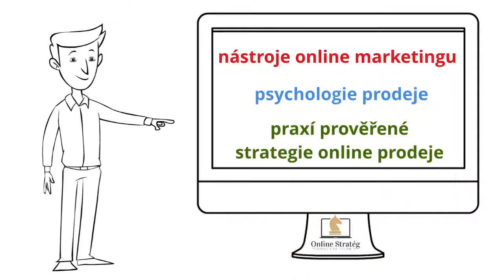ONLINE STRATÉG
První online kurz, který spojuje dohromady nejefektivnější nástroje online marketingu, psychologii prodeje a praxí prověřené strategie online prodeje. Více než 150 myšlenek, nápadů, otázek, které vaše online podnikání dostanou na úplně jinou úroveň.